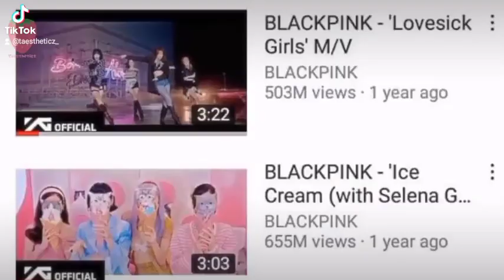Jisoo!♡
ᴡᴇʟᴄᴏᴍᴇ ᴛᴏ ᴍʏ ᴄʜᴀɴɴᴇʟ! ᴘʟs sᴜʙsᴄʀɪʙᴇ ᴀɴᴅ ʟɪᴋᴇ ᴍʏ ᴠɪᴅᴇᴏs!シ︎♡︎

ʜɪ ɢᴜʏs! ɪᴍ ᴀ ᴋᴘᴏᴘ ᴇᴅɪᴛᴏʀ!♡︎sᴏ ᴘʟs sᴜᴘᴘᴏʀᴛ ᴍᴇ ᴀɴᴅ ᴛʜɪs ᴍʏ ᴛɪᴋᴛᴏᴋ ᴀᴄᴄᴏᴜɴᴛ! ᴘʟᴇᴀsᴇ ғᴏʟʟᴏᴡ ɪᴛ! ᴛʜᴀɴᴋ ʏᴏᴜ!シ︎♡︎

I do not own the pictures and music's that I used on this video,Im giving fully credit to the Right full owner(CTTRO)シ︎

ᴅᴏɴᴛ ғᴏʀɢᴇᴛ ᴛᴏ ʜɪᴛ ᴛʜᴇ sᴜʙsᴄʀɪʙᴇ ʙᴜᴛᴛᴏɴ ᴀɴᴅ ᴛʜᴇ ɴᴏᴛɪғɪᴄᴀᴛɪᴏɴ ʙᴇʟʟ!